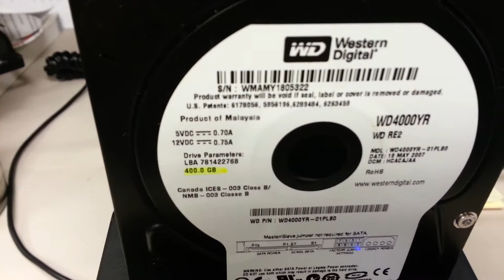Dirt bike HDD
It's dead. But it ran a good race. lol